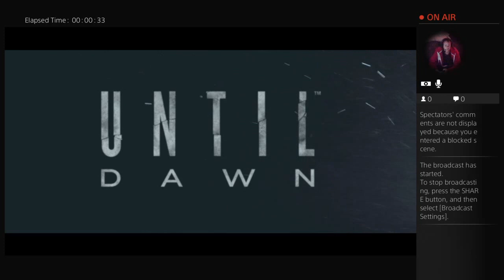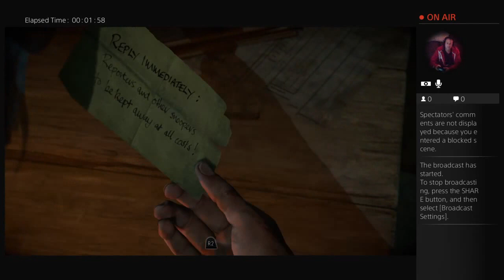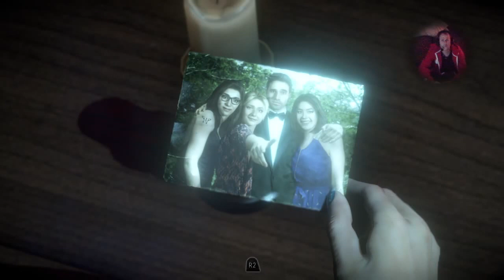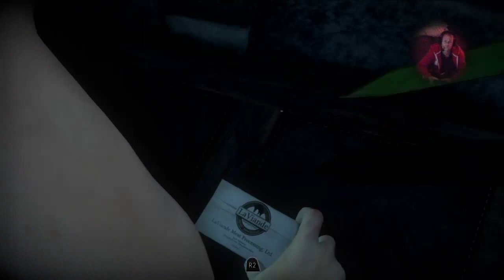CurtisMc83's Live PS4 Broadcast Until Dawn Part 5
Let's Play some games ps4